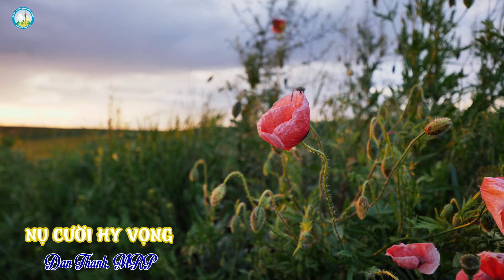Nụ Cười Hy Vọng - Đan Thanh, MRP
Từ xa lạ đến thân quen, trong tôi dâng tràn một niềm hy vọng chứ không quá lo lắng. Tôi thưa lên với Chúa: “Lạy Chúa Giêsu, con tín thác vào Chúa; xin Chúa chữa lành cho con nhe, bởi Ngài biết con yếu lắm mà, con dễ khóc, dễ mủi lòng lắm đó!”. Tôi nhớ lại trong Tin Mừng, Đức Giêsu thực hiện nhiều phép lạ chữa lành thật tuyệt vời: chữa lành người bị sốt (x. Mc 1, 29-34), người phong (x. Mc 1,40-45), người bại liệt (x. Mc 2, 1-12), người mù (x. Mc 8, 22-26; Ga 9, 1-7), người câm và điếc (x. Mc 7,31-37). Chúa chữa lành không chỉ là bệnh thể lý, mà là toàn bộ con người. Theo đó, người được chữa lành trở lại với cộng đoàn, được giải thoát khỏi tình trạng cô lập vì đã được chữa lành. Vì thế, ngày ngày tôi cầu nguyện khẩn thiết với Chúa Giêsu, Đấng chữa lành, Ngài vừa là Đấng quyền năng, vừa là Đấng giàu lòng xót thương ban ơn chữa lành cho bản thân tôi và tất cả các bệnh nhân. Khắp nơi dịch bệnh đang tiếp tục gây ra những tổn thương ghê gớm, làm bộc lộ sự mong manh của con người. Đã có nhiều người chết, rất nhiều người nhiễm bệnh. Hy vọng vào Chúa, một niềm hy vọng đáng tin cậy, để dẫu trong hoàn cảnh nào ta vẫn có thể tỏa sáng NỤ CƯỜI HI VỌNG, vì Chúa đang đồng hành, đỡ nâng.